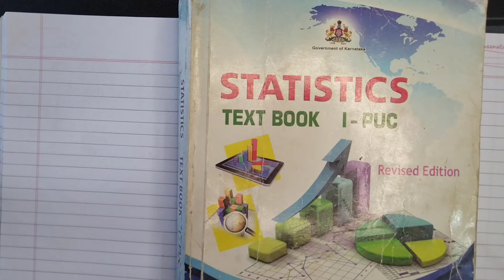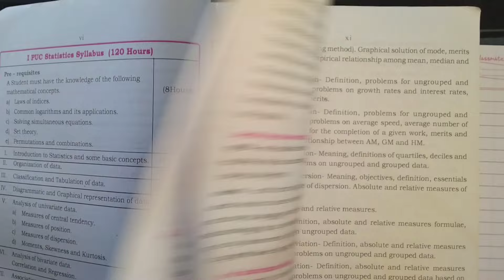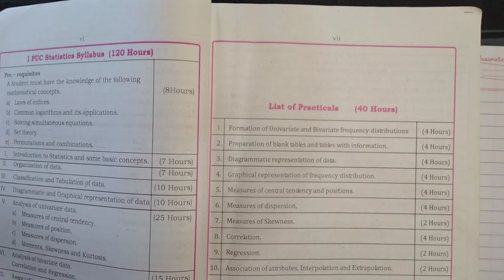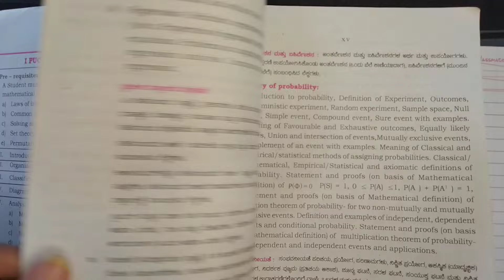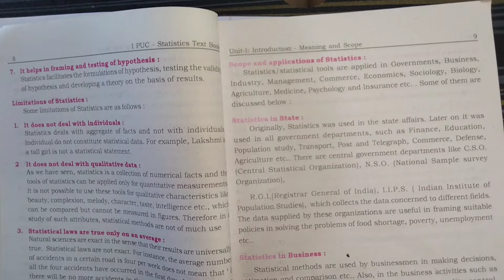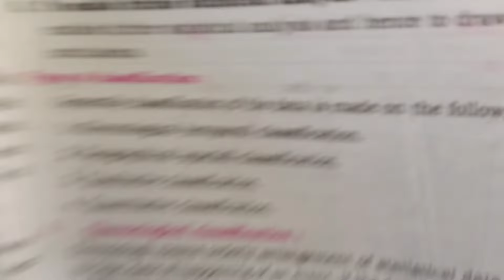1 Puc statistics|5 marks important questions|Midterm exam 2024|30 marks important concept